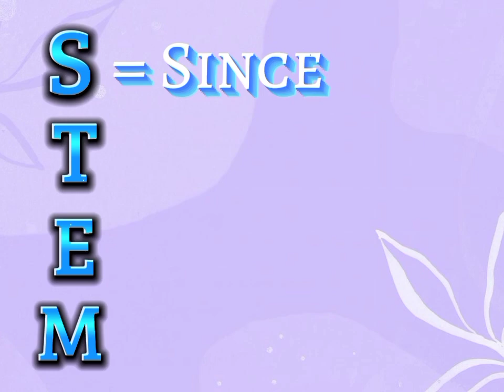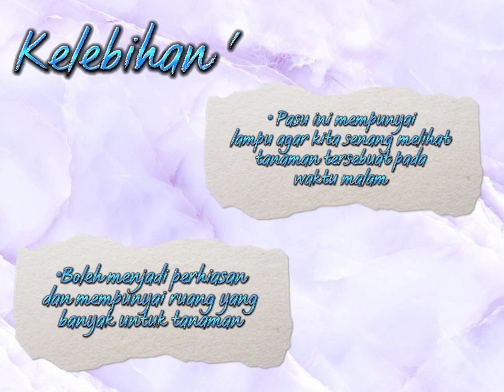22 January 2023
E-Stem Young Designer Challenge dari Gloria, Ivan dan Delisha